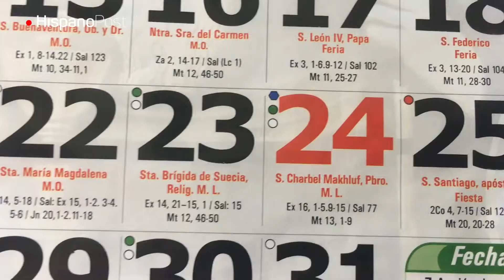La tarta de Santiago en Caracas hecha por Carmen Caamaño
Cada 25 de julio se celebra el Día de Santiago y en Galicia hay una receta que acompaña esa festividad, aunque se disfrute todo el año: la tarta de Santiago. Una delicia dulce, con tradición centenaria, que se logra con almendras y sin harina. En Caracas, es posible conseguirla gracias a Carmen Caamaño, de origen gallego y con una vida labrada en este país.

Caamaño descubrió un buen camino dulce tras jubilarse de su trayectoria en la banca venezolana donde trabajó como gerente de una institución durante 23 años. Le gustaba cocinar y este postre lo conocía por tradición familiar. En su casa solía preparar la tradicional Tarta de Santiago, un postre de su Galicia natal con larga prosapia: el primer registro que la menciona data de 1577 y las primeras recetas fiables vienen de 1838.

En la familia de Caamaño esta torta la preparaba su abuela y su madre, así que los secretos
llegaron a ella por el camino cierto de su parentela. “Se elabora sin harina, solo con almendras, que se tuestan y muelen, huevos y azúcar. También lleva limón y brandy. El reto está en cómo se muelen las almendras”, cuenta Caamaño, vital y elegante. Ella la sigue haciendo por encargo aunque su ingrediente base ahora sea costoso en el país.

Hace más de 10 años llevó la tarta a un agasajo en Casa Cortés y allí la invitaron a que la elaborara para ofrecerla en ese restaurante apostado en Altamira de Caracas. Todavía  mantiene esta. También la elabora para quienes se la encargan personalmente porque saben de su receta. Y aunque se diera a conocer por este postre, también prepara por encargo otros platos como la empanada gallega, el pulpo o las croquetas. Caamaño también ha ideado una torta en honor a Santiago de León de Caracas. En ese caso combina las almendras con coco.
Caamaño llegó de Galicia hace 60 años, mantiene tenaz su acento aunque echara raíces en esta tierra que hizo suya y donde tuvo su descendencia.  Al verla se podría concluir que el secreto de la vitalidad es el esmero en una pasión propia. Activa también por Instagram, se precia del feedback que consigue allí donde le han llegado el comentario de quienes, luego de visitar Galicia, cuentan que no probaron una tarta como la de ella